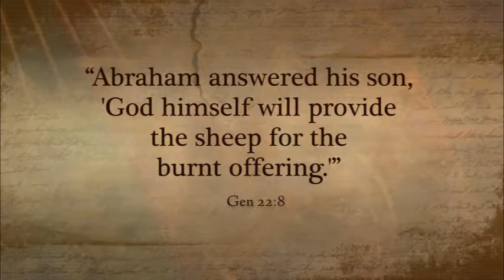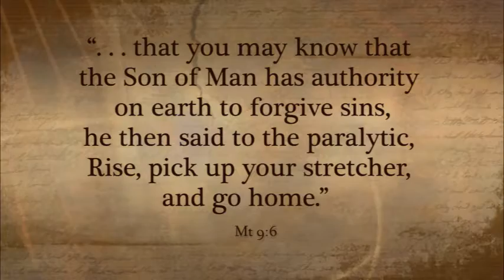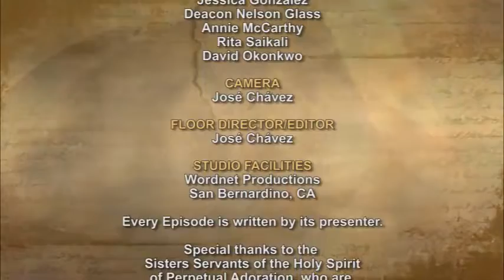iGod Today with Sr. Jeanne Harris, OP; Today's topic: L'chaim, to life!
O God, bless the U.S., bless Abraham's nation, and bless all the peoples of the world. Keep us in defense of ALL life from womb to tomb. Give us your reverence for creation and guide our decisions with your wisdom. L'chaim, to life! We ask this through Christ, your loving, healing Son. Amen. Let it be.